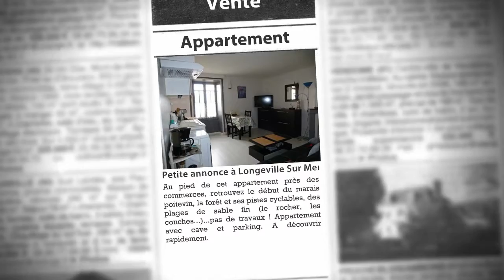Appartement 30m² à vendre, Longeville Sur Mer (85), 69 900€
- Au pied de cet appartement près des commerces, retrouvez le début du marais poitevin, la forêt et ses pistes cyclables, des plages de sable fin (le rocher, les conches...)...pas de travaux ! Appartement avec cave et parking. A découvrir rapidement.

• AGENCE :
L'adresse Agence De L'océan (longeville) (Longeville Sur Mer)
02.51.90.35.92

• ANNONCE :
Type : appartement
Surface : 30m2
Nb de pièce : 3
Référence : 3191